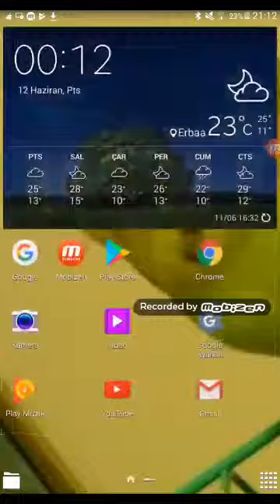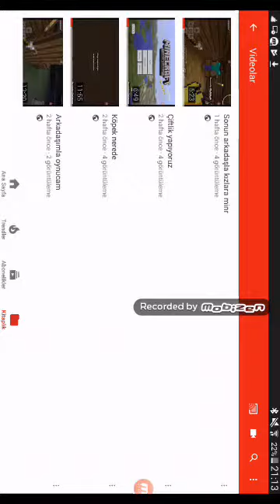Kanalı ın son video su yeni kanalın adı yeni kanal olucak